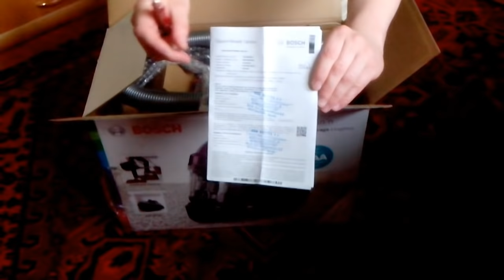Пилосос без мішка BOSCH BGC05AAA1 / Vacuum cleaner BOSCH BGC05AAA1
UA) Короткий огляд порохотяга без мішка BOSCH BGC05AAA1.
Позитив:
- дуже добре розрідження повітря і відповідно потужне всмоктування.
- відносно тихо працює;
- довга телескопічна труба зі шваброю;
- достатня довжина кабеля живлення;
- є можливість водяної очищення поролонового фільтра із сміттєвого контейнера;
- малий розмір пристрою;
- зручний для переносу/транспортуванню по приміщенні.
- як на мене, зручна система очищення контейнера від сміття.
Негатив:
- після кількох хвилин роботи чути запах пластику.
- для великих приміщень не зручний, через швидке заповнення сміттєвого контейнера.
Висновки:
В цілому добротний пристрій за свої гроші. Підходить для прибирання невеликого не сильно запиленого приміщення, якщо використовувати в більшому і часто запиленому приміщенні, то потрібно часте спорожнення сміттєвого контейнера.

P.S. Дякую моїй доньці за роль відеооператора.

EN) A brief overview of the vacuum cleaner bag BOSCH BGC05AAA1.
Positive:
- very good air dilution and, accordingly, powerful absorption.
- works relatively quietly;
- long telescopic tube with a mop;
- sufficient cable length;
- there is a possibility of water purification of foam filter from a garbage container;
- small size of the device;
- convenient for transfer / transportation indoors.
- as for me, a convenient system of cleaning the container from garbage.
Negative:
- After a few minutes of work, you can hear the smell of plastic.
- for large rooms is not convenient, because of the rapid filling of the garbage container.
Conclusions:
In general, a good device for its money. Suitable for cleaning a small, not very dusty room, if used in a larger and often dusty room, then a frequent emptying of the garbage can. For rugs worn with different hair and hair it is worth thinking about buying a turbocharger.
I'm pleased with this device.

P.S. Thanks my daughter for the role of the video operator.